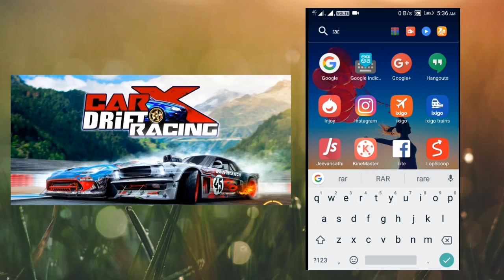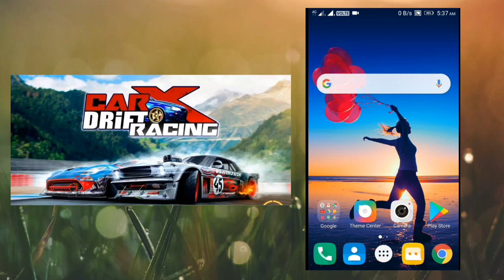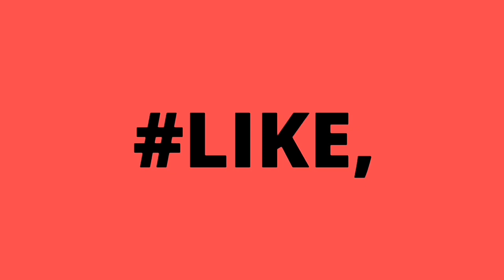CarX Drift Racing 2 MOD APK Unlimited Money